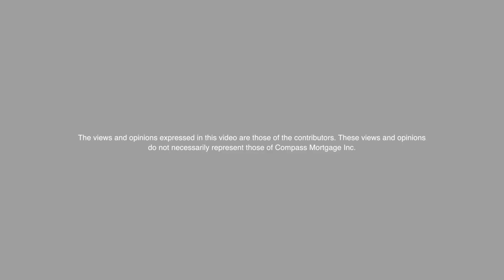Bridge Communities - Community Spotlight